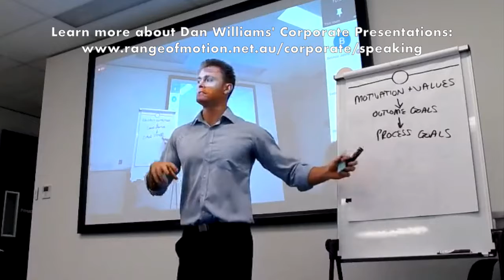Why 'Future You' is a Stranger When Setting Goals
Highlights from Dan Williams' Corporate Speaking engagement with Domain Property Group Australia.

Do you run a corporate health and wellbeing program and want to educate your employees on how to create positive long-term health habits?

As a Professional Speaker, Accredited Exercise Physiologist, Exercise Scientist and Director of ‘Range of Motion’, Dan Williams’ keynote presentation focuses not only on the importance of exercise and exactly what people should be doing, but it also gives practical habit formation strategies to make healthy exercise a lifelong lifestyle. The lessons transfer into all areas of life, building habits and willpower to optimise all areas of human performance.